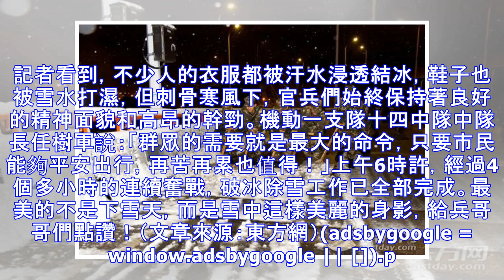這是最美雪景！武警上海總隊官兵連夜出動參與道路除雪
... 東方網記者李婉怡、通訊員黃淮、李軍學、沙煜博、王亮1月26日報導:上海大雪，感覺整個朋友圈都沸騰了，在大家都堆起各式各樣的雪人，沉浸在美麗雪景中的時候，還有這樣一群人連夜為你默默守護。1月26日凌晨，根據上海市政府部署，武警上海總隊出動400餘名兵力赴楊浦大橋、盧浦大橋、徐浦大橋和南浦大橋等...